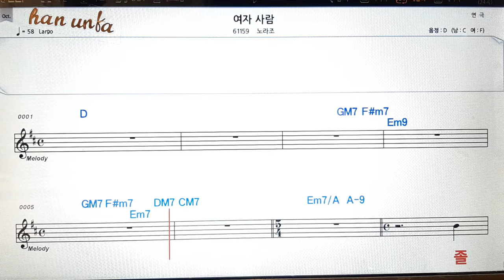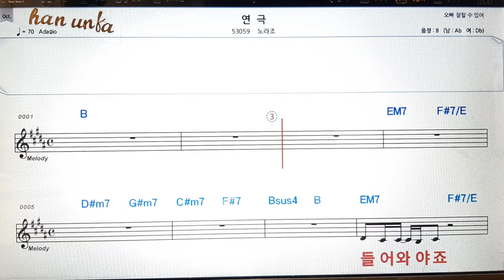여자 사람/노라조👍노래 반주, 코드 악보,가라오케💋Karaoke*Sheet Music*Chord*MR